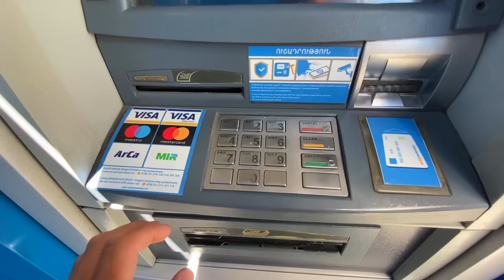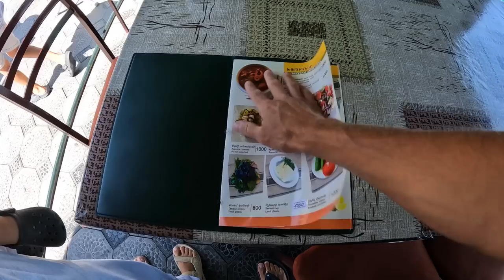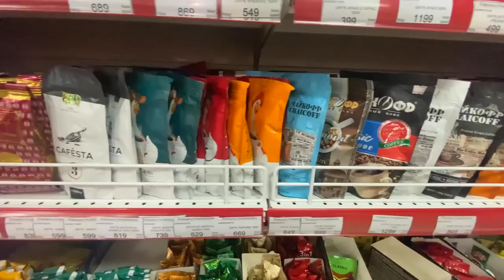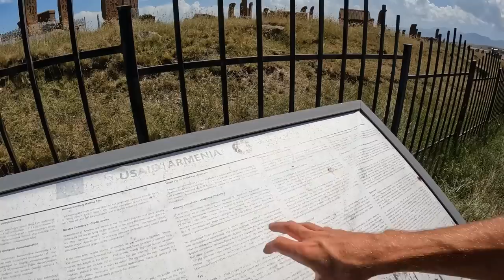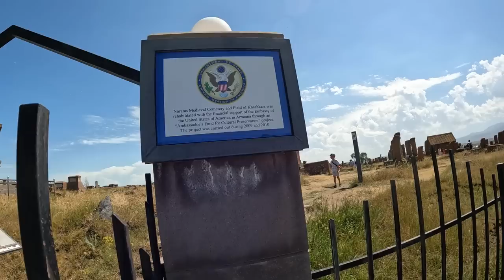#5 СОВЕРШЕННО ОДНИ на Жемчужине Армении - озеро Севан ДИКАРЯМИ. Что посмотреть, где поесть, цены.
В этом выпуске мы отправляемся на озеро Севан - жемчужина Армении. Будем там отдыхать дикарями, познакомимся с армянской семьей, вкусно покушаем в рыбном ресторане. Закупимся в супермаркете и покажем вам цены. Покажем все достопримечательности вокруг озера Севан: полуостров Севан, Айраванк, Норатуз. А еще будет много интересного.

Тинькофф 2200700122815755